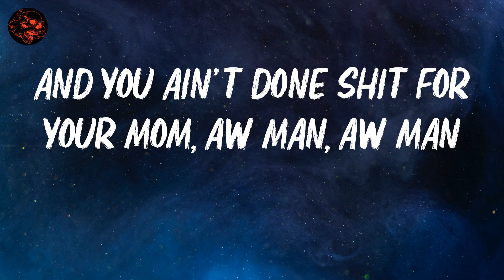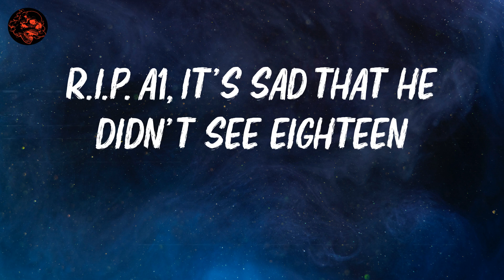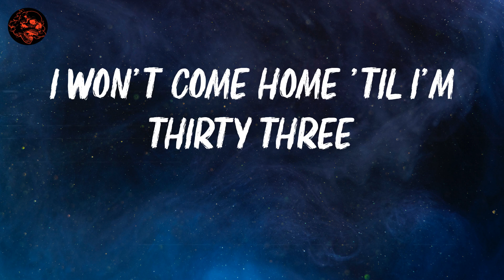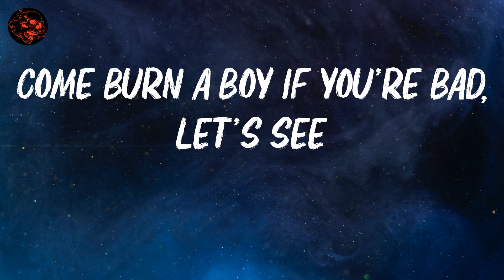Central Cee | Day in the Life | Lyric Video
lyrics: Day in the Life

Day-day in the life
Let's see if you really trap
Turn off the autotune
Let's hear how you really rap, haha
Send a, send a location
Come burn a boy if you're bad, let's see
Your dad left home from young
And you ain't done shit for your mom, aw man, aw man
How are you relying on man like gyal? You're mad
You mussa mad
You ain't never sat in the trap with a pack
Hear the doorbell ring and your heartbeat lag
Can't keep track, been in the trap
It's hard, I can't keep up (keep up)
Selling them party drugs
I'm the one that got the party turnt
Everyone say they T (they T)
Fascinated by the trap
I might put the bando on Airbnb (B)
Leave me a good review, next time you come
Get some get one for free (who's that?)
Who's that with the hair on fleek
She made me beat my horn, it's peak
I try stay low in the Jeep, low-key (discrete)
The Feds ain't dumb, they know wah gwan
But the young G's too naive
Little bro got nicked two times this week
Freedom's priceless, not cheap
Fu-fuck you, pay me
Got a booking fee plus V-A-T (A-T)
R.I.P. A1, it's sad that he didn't see eighteen
You mussa mad
Bro-bro said I going all dumb
I won't leave that trap alone
Come like I'm young in love
Got a toxic relationship with Stacey
But she won't cut me off
Can't be breaking even no more
Brodie, I must see prof'
(Came to the) Came to the bando healthy
Left with a dusty cough
Lo-lo-loving the goldest rose
Like the England rugby top
These bitches like relationship advice
Don't trust these thots
Everyone talk gun 'pon beat
But inna real life, no gun beat off (hahaha)
Keep the convo brief, say no more my G
Don't you know that talk is cheap?
Like my gyaldem short and sweet
Wah you mean, wah you mean, can you sit on my face?
She listens to too much DBE
Everyone got PTSD, how come everyone now sip on lean?
Don't you know that I grind two fours?
I'm on 24's like Christmas Eve
Bro why you act surprise?
I told you dis and you didn't believe
Can deal with the trap being dirty
Can't deal with the dirty D's
If the yard I'm in gets spun
I won't come home 'til I'm thirty three
You mussa mad
(Hear the doorbell ring and your heartbeat lag) Frosty